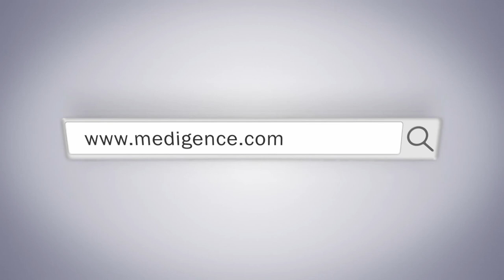Le Centre International Carthage Medical Carthage, Tunisia | Best Hospital in Tunisia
History
Le Centre International Carthage Medical is located at the heart of the tourist town of Monastir. The hospital is equipped with advanced facilities and offers a friendly and comfortable environment for both the patients and their relatives. The environment of the hospital is bright and colorful that helps to relieve the stress from the minds of patients. The medical and paramedical staff at the hospital do everything to provide a pleasant experience at the hospital.

Available Treatment and Technologies
Le Centre International Carthage Medical Hospital offers both surgical and medical treatment facilities. The medical facilities available at the hospital are related to Gastroenterology, Endocrinology, Nephrology, pneumology, diabetology, Geriatrics, Neurology, and pediatrics. The surgical facilities available at the hospital include General Surgery, Urological Surgery, Orthopedic Surgery, Aesthetic and Maxillofacial Surgery, Cardiovascular Surgery, Neurosurgery, Visceral Surgery, Pediatric Surgery, Gynecology and obstetrics surgery, and ENT surgery. Hospitals also diagnose the disease through advanced imaging techniques. It has an Interventional Cardiology Unit, Maternity and Neonatal Resuscitation unit, and Medical and Surgical Resuscitation unit. Know more about Centre International Carthage Médical